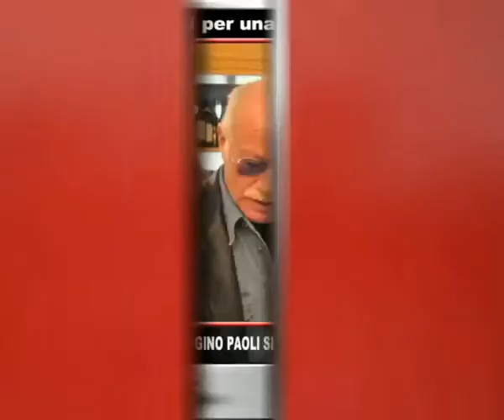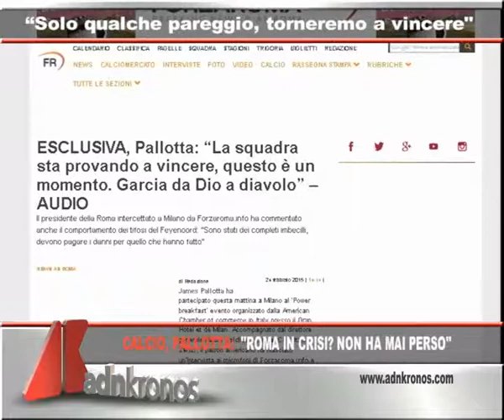Tg Adnkronos, Grecia: sì dell’Eurogruppo al piano, ma “Atene ampli le riforme”...